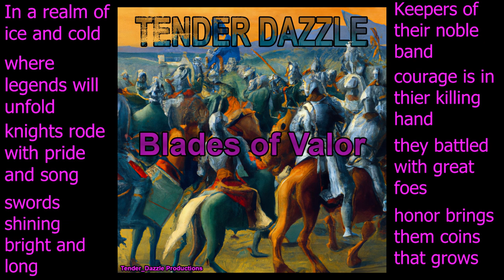Come join Dazzle's Blades of Valor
Thanks for stopping by to listen to my new song. I hope you enjoy!

If you would like to use this song for personal use, please feel free but you must shout out my channel if you do. ______________________________________________________________________________